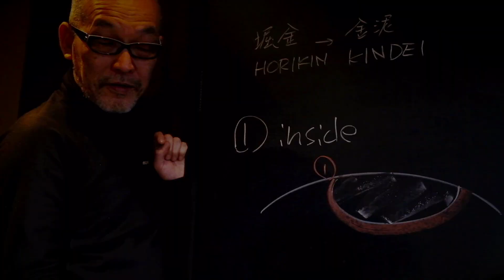Kintsugi - Japanese Ceramics and Arts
Wonderful Kintsugi workshop. I had the opportunity to learn more about the story and message behind the art of Kintsugi as well as learning how to turn a broken pottery into a beautiful one. The artisan is a great teacher which helped us learn fast. He’s great!!!
The workshop is available in both Tokyo and Kyoto under the same company. They also offer other workshops.
I’ve decided to make my own Kintsugi at home whenever I break things. The concept behind it is absolutely beautiful and it really makes you appreciate what you already have.
🎼: Peder B. Helland, (YouTube @ Soothing Relaxation)